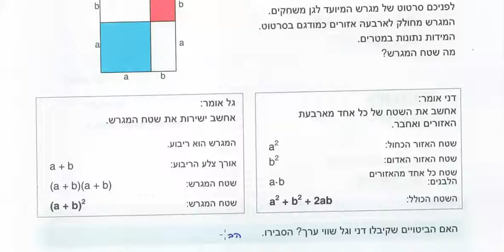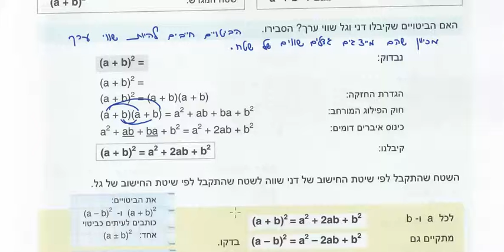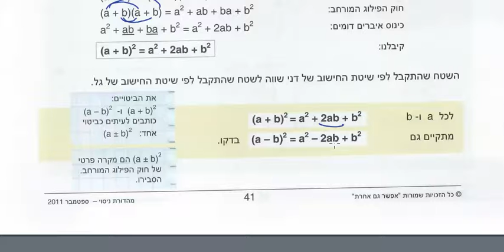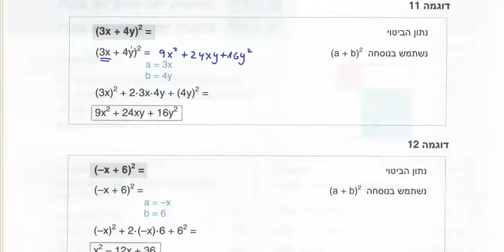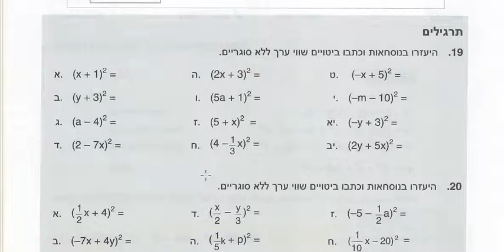דני בן יצחק | אפשר גם אחרת רמה א חלק א | נוסחאות כפל מקוצר | עמוד 41 42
כל הזכויות לספרי "אפשר גם אחרת" שמורות למשרד החינוך, והפתרון מוצע במסגרת שימוש הוגן בחוק זכויות יוצרים.

סניפים:
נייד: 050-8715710